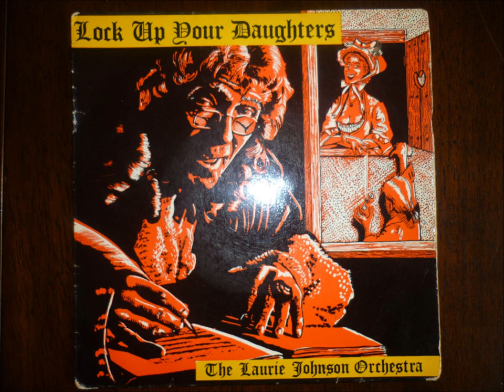The Laurie Johnson Orchestra (ft. Joe Harriott) - 'Tis Plain to See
Laurie Johnson adapting his own music from the musical Lock Up Your Daughters with the help of Joe Harriott on alto.
Isn't it one of the worst sleeves you've ever seen!